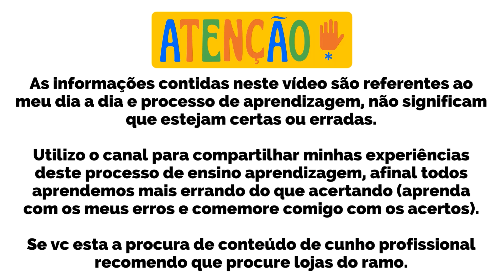Ep 96 coral se mechendo no aquário 200l marinho